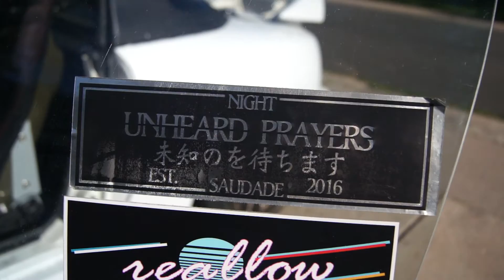Blackfingas Slammed Miata Garage